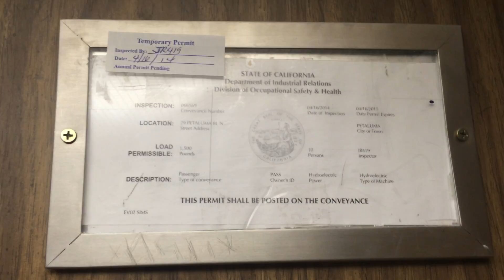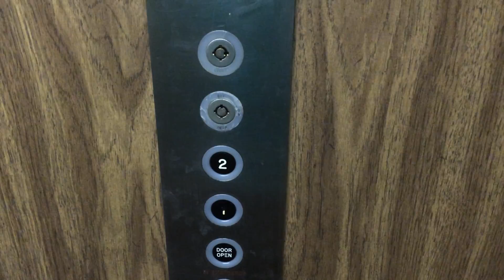Horrible Empire Elevator - Lan Mart - Petaluma, California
No time to get in or out of it.